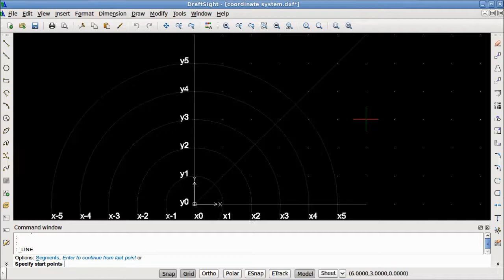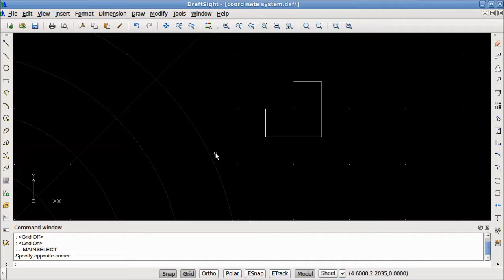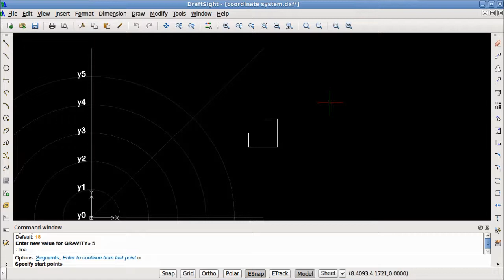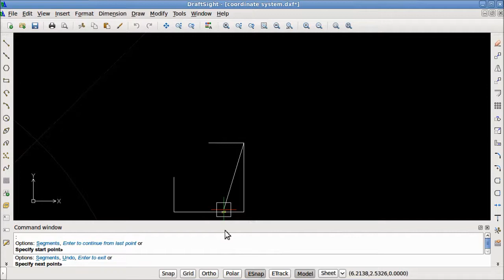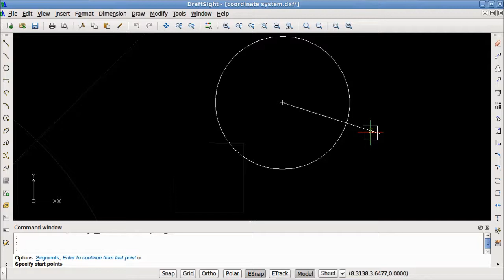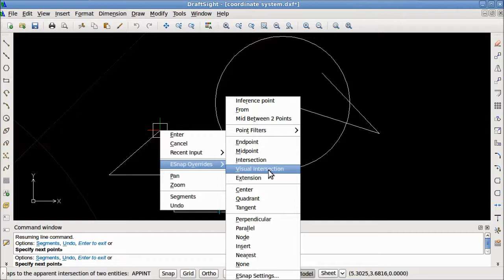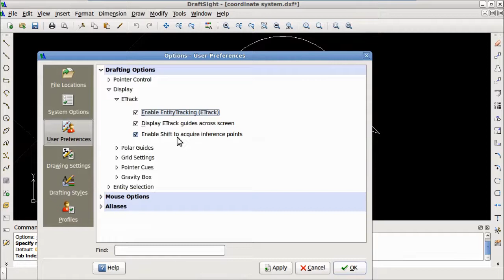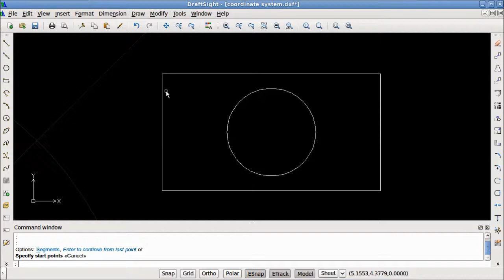DraftSight - The Status Bar's Aids and Guides (3 of 6)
In EagleRock's 3rd DraftSight tutorial, we will go over the drawing aids and guides found in the Status bar.  This includes Ortho, Polar, ESnap and ETrack.

Eagle Rock Products is bringing highly innovative machinery to the stone industry for the purposes of increasing efficiency and lowering production costs.

EagleRock Customer Support has produced this six part video tutorial series that will take you from zero knowledge of CAD software, such as DraftSight, to the proficiency level required to draft complex counter tops.  To watch the entire series, just follow this

Video Tutorials in this series:

More details about this tutorial:

This video will take you through the drawing aids and guides that are found in DraftSight's status bar:
*Snap
*Grid
*Ortho
*Polar
*ESnap
*ETrack

These drawing aids are powerful tools that can accelerate the Drafting process.